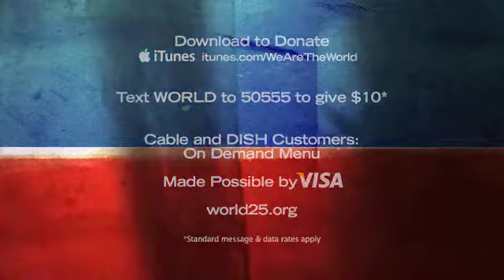We Are The World.m4v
We Are The World - 25 For Haiti